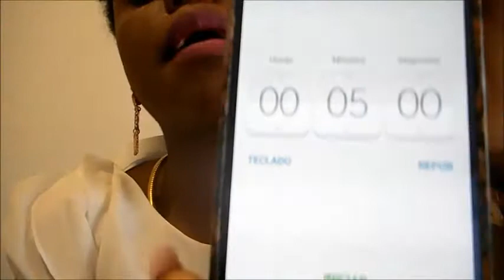50 Factos em 5 Min|Luísa Fernandes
Olá minhas lindas hoje venho com uma TAG super engraçada,espero que curtam e se divirtam comigo.

Snapachat:llenaluisa29